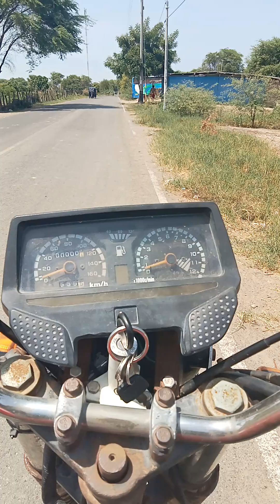Trayecto al predio. Entre Mangos, Tamarindos, algarrobos y faiques un día normal.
Cura Mori -  Bajo Piura